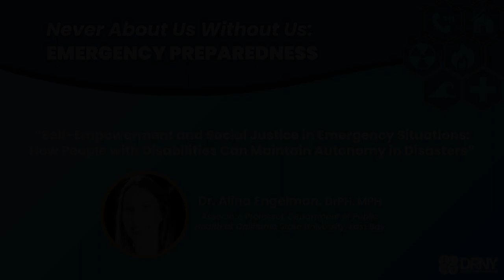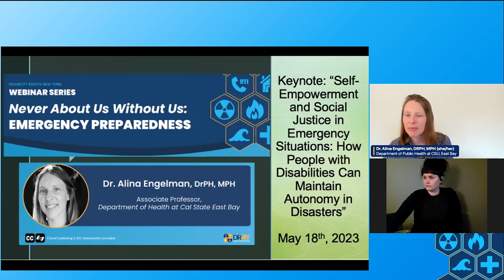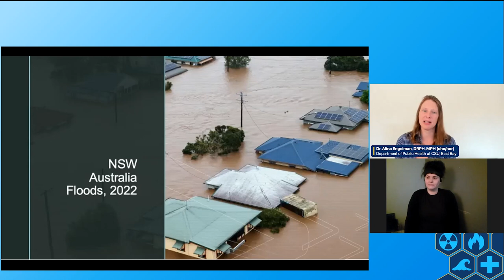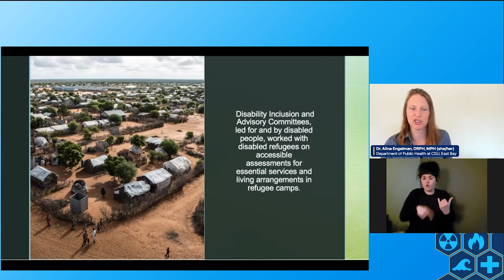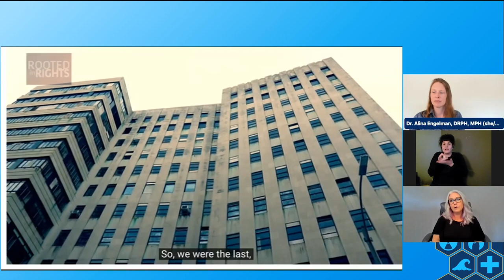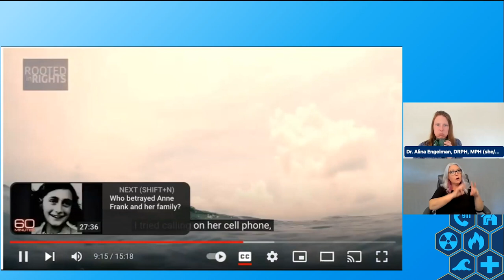How People with Disabilities Can Maintain Autonomy in Disasters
This video was part of DRNY"s "Never About Us Without Us: Emergency Preparedness." This webinar series hosted experts nationwide; including people with lived experience, bioethicists, civil rights advocates, educators, and attorneys, to discuss the urgent need to include people with disabilities in emergency preparedness planning.